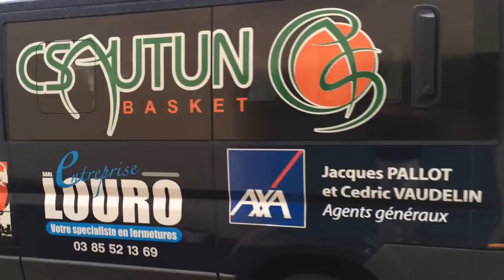Marketing CS AUTUN BASKET